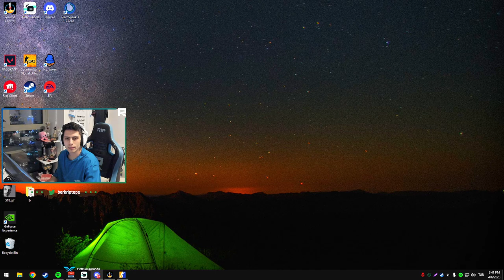BERK İFS4 OLUYOR